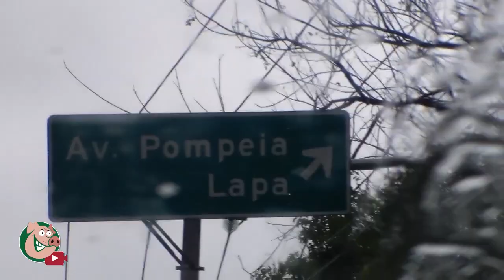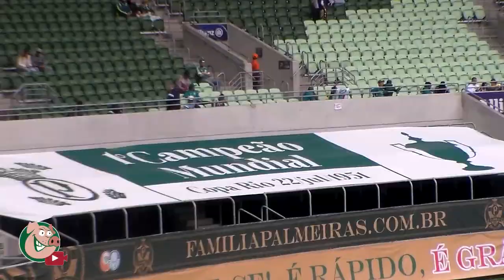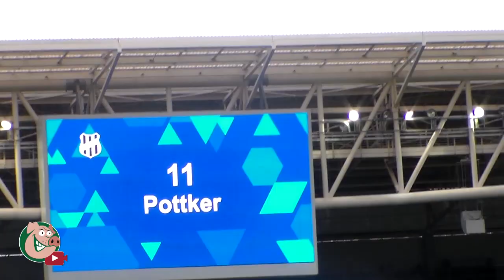PALMEIRAS 2 X 2 Ponte Preta - VLOG11 - TV Alviverde - BRASILEIRÃO 2016